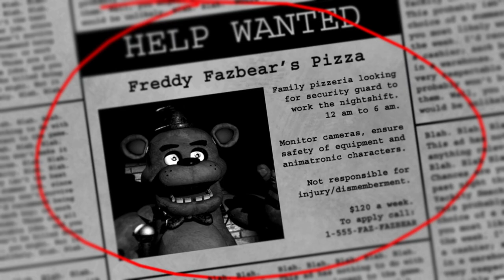Playing FNAF For the First Time! - Part 1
Slap the like button if you enjoy the video!! :D

Well, here we are! I finally played Five Nights at Freddy's for the first time on the channel! It's been 10 years now since the game was released and since then, it's created such a huge and impactful legacy within horror gaming!

0:00 - Intro
0:52 - Gameplay
28:58 - Outro